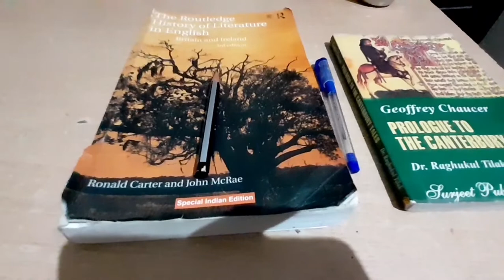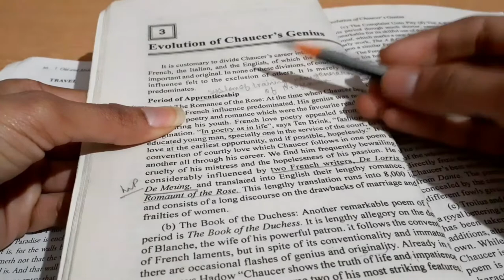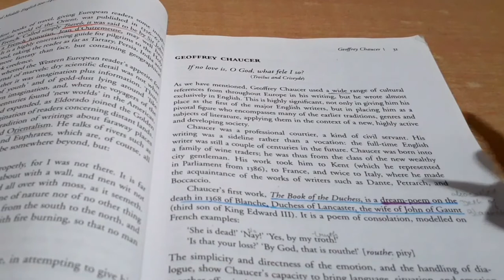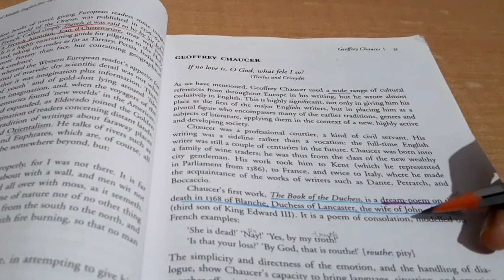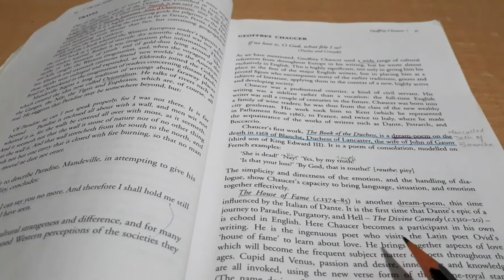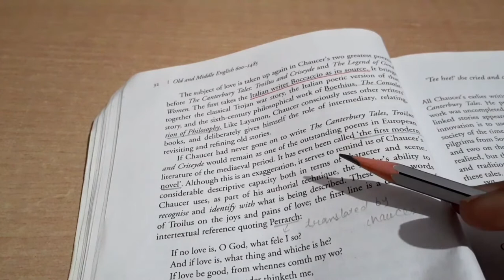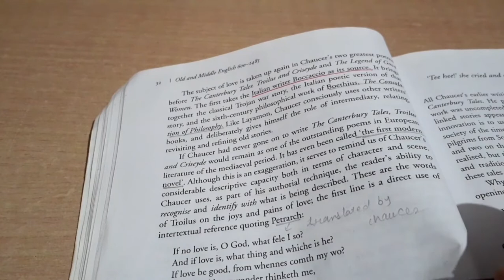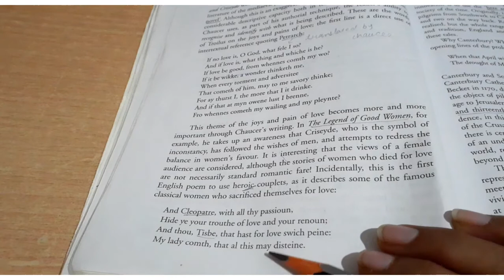Routledge History of literature in English series4 || Geoffrey chaucer and his works 😃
Hello friends 🖐
I have completed part1st Anglo Saxon in video two videos & this is video on Medieval literature starting with Geoffrey Chaucer and his works.

Links :
♡ Routledge history of literature in English :